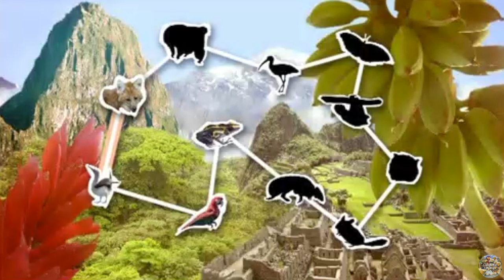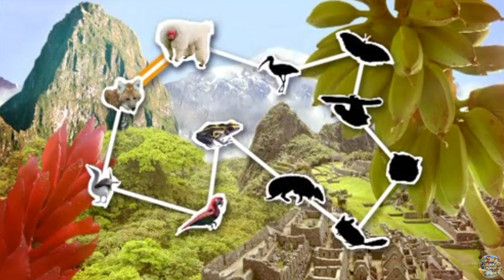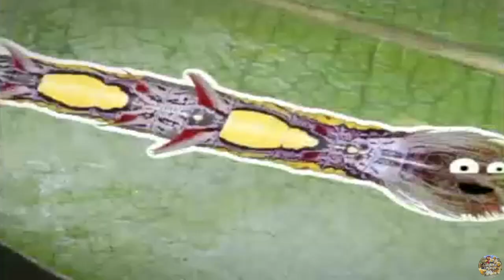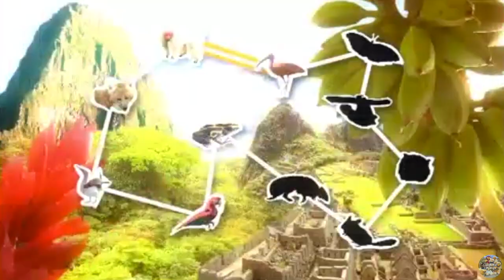CBBC on BBC Two | Barney's Latin America - S01 Episode 2 (Catwalk Creatures)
CBBC on BBC Two airing.
Barney Harwood and Gemma Hunt introduce a host of wonderful and wacky wildlife - from the furry to the freaky and the bold to the beautiful. What is more, they are all connected by some fabulous facts!

In this episode:
It is fashion week in Latin America, and the animal fashionistas are out in force.

Original air date: 26th July 2010